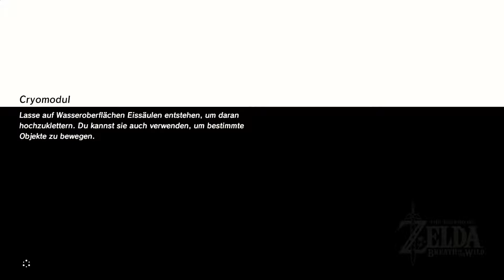THE LEGEND OF ZELDA: BREATH OF THE WILD [#165] - DLC: Der Gott der Pferde! | Lets Play Zelda